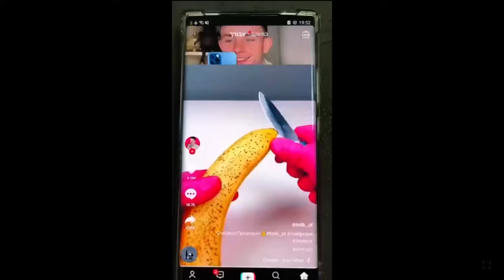Banana hack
It’s just the video with no empty space